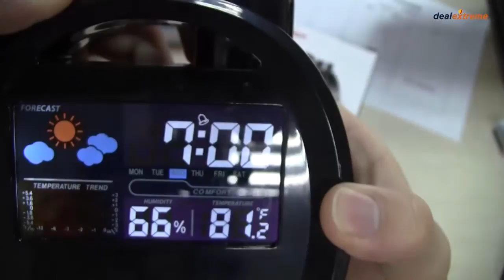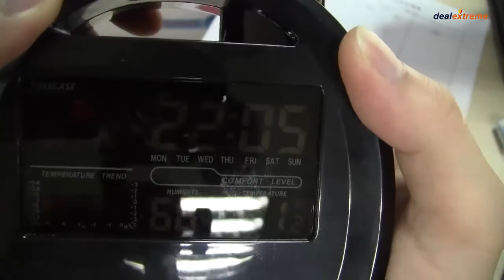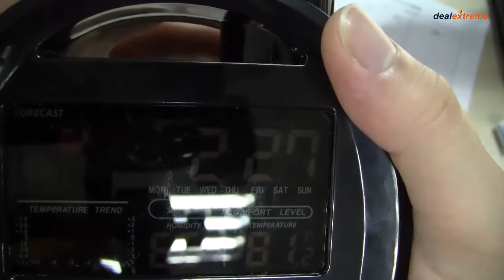WT-BDC 3.8'' LCD Display Color Screen Weather Station-dx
- 3.8" LCD display
- Temperature Range: 0~+50'C/32~+122'F
- Humidity Range: 20%RH~99%RH
- With weather forecast function
- Feature: With LED backlit / snooze alarm / temperature / humidity records (Max.or Min) /Temperature / humidity / calendar display function